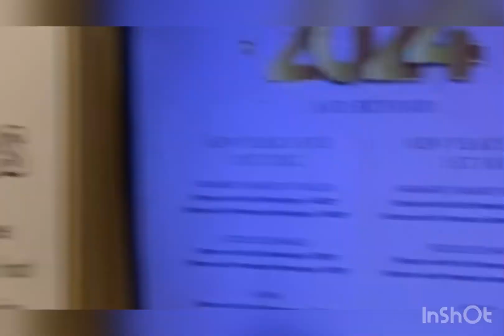27 December 2023